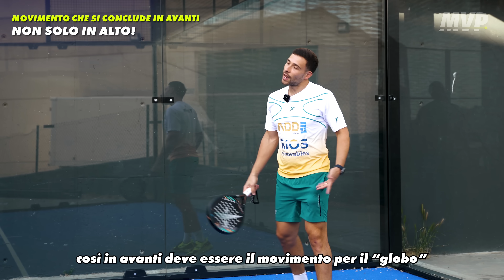LUCAS CAMPAGNOLO ci spiega il GLOBO - Il suo colpo migliore! 🎾 Tutorial Padel in Italiano 🇮🇹 -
Ciao ragazzi!
CAMPA ci ha regalato questo tutorial per aiutarci a migliorare!
Apprendiamo e applichiamo!
Hai visto come fa il pallonetto di dritto??
Scrivi nei commenti se anche tu lo fai cosi!

Grazie Lucas!

Buona visione!
Ci vediamo in campo per il prossimo colpo!

SCOPRI MVP ACADEMY con TATTICA PRO ⬇️
Il primo videocorso in Italia dedicato alla Tattica del Padel: